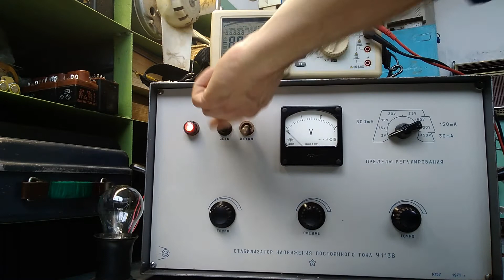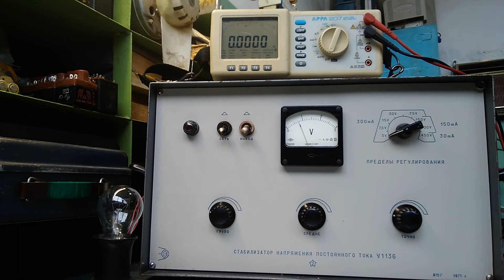Ламповый стабилизатор У1136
Стабилизатор напряжения постоянного тока типа У1136 представляет собой фотокомпенсационный стабилизатор. Фотоэлектрический усилитель типа Ф117 содержит в себе гальванометр, фотосопротивление и оптическую систему.